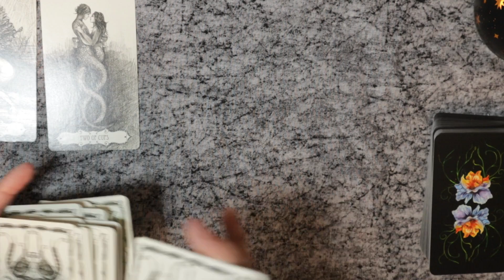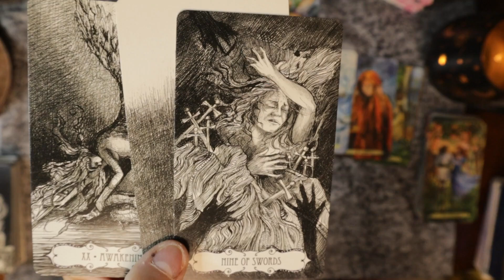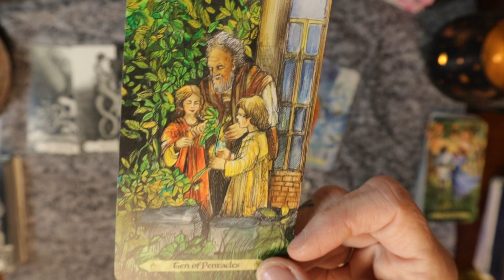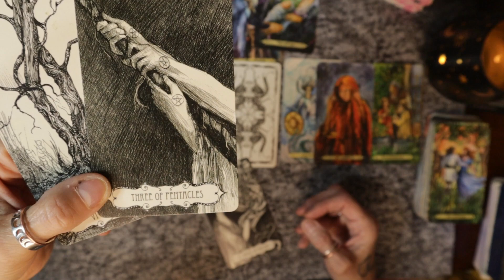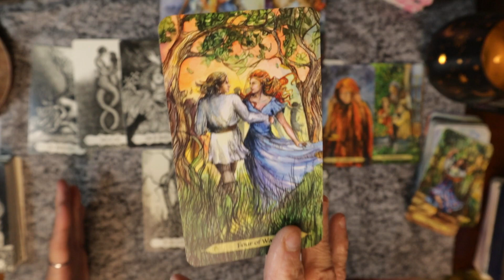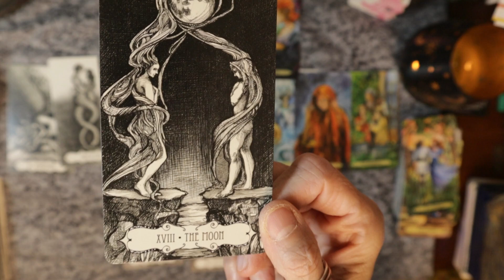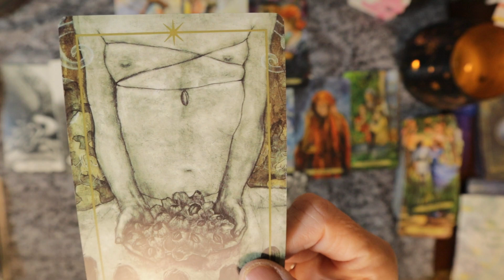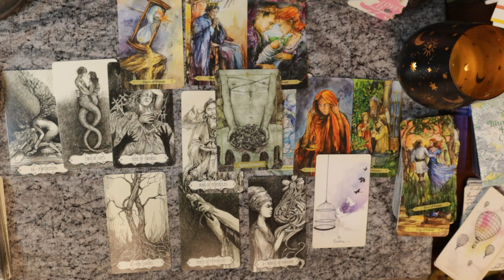ARIES Love- Committed/ You were given a second chance for a reason!/Timeless Tarot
Welcome Aries to Forest for the Trees Tarot and to your TIMELESS Committed LOVE tarot and oracle card reading. This tarot reading will not resonate with everyone, so please take what you need to hear for your situation from this tarot reading and leave the rest.

Decks Used:
Tarot of Echoes
Tarot of the Abyss
Faceted Garden Oracle